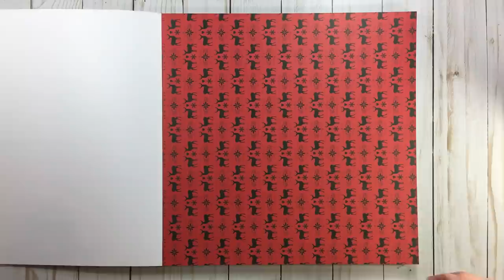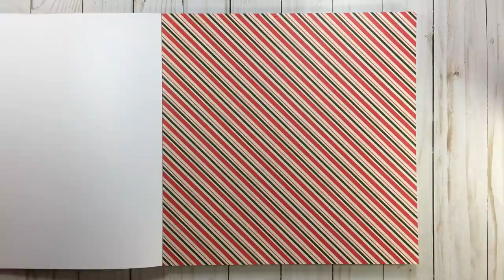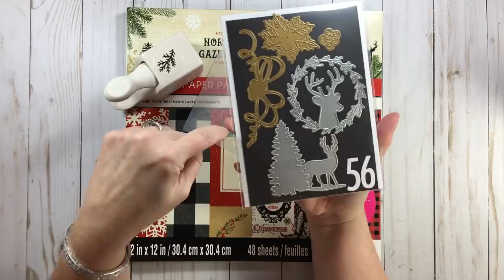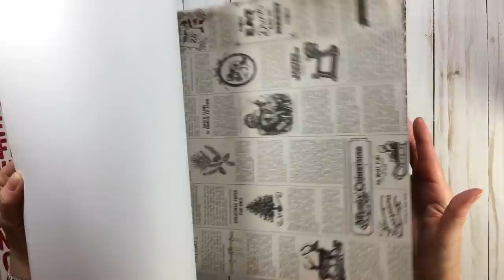Paper Pad Party // Record December (#1)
RECORD your DECEMBER using a Paper Pad!
A new Mini-Series here at RTS for December.
We will be creating 4 - 12x12 layouts using
wallet-sized photos. Grab a paper pad and JOIN IN!

// SHARE your Paper Pad Party organizing progress and projects/layouts on Instagram.